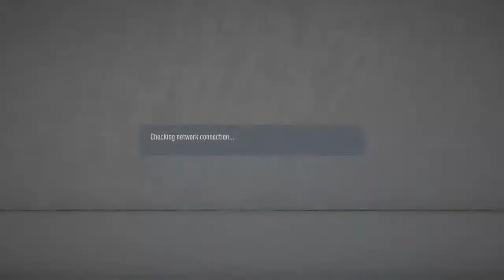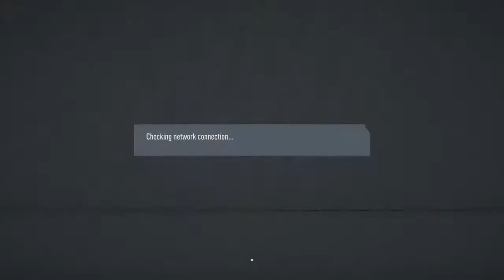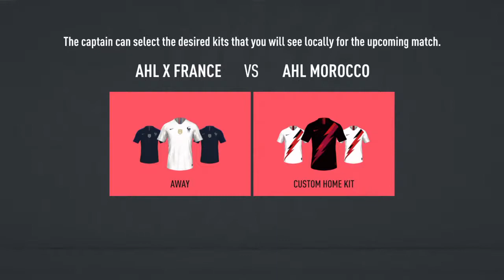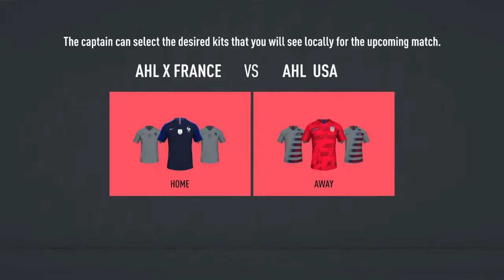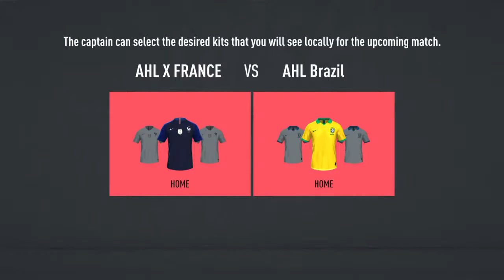Atlanta esports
Pro clubs team ❤️🖤